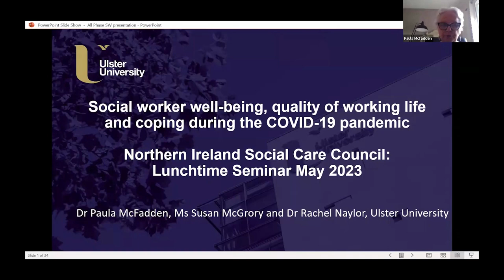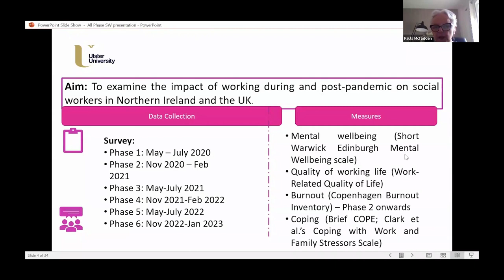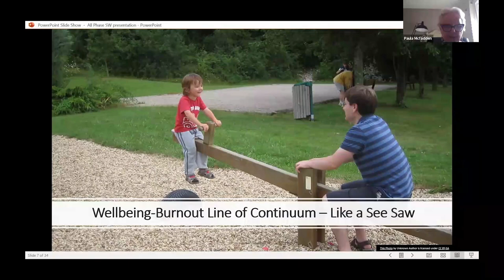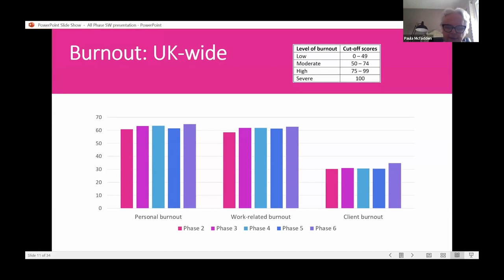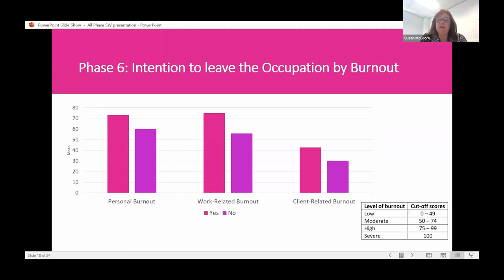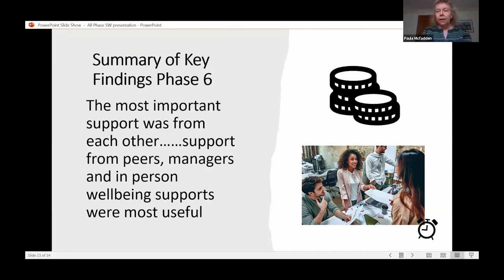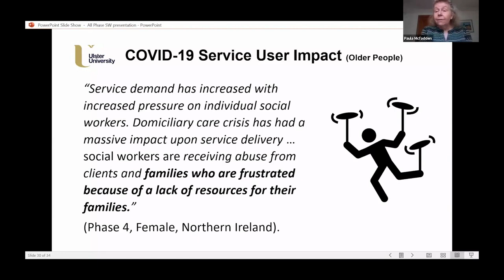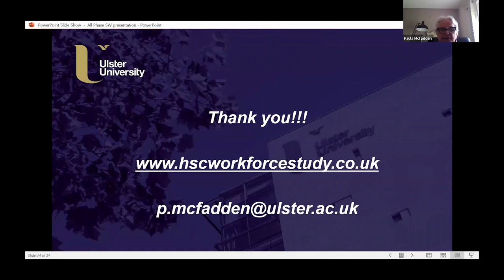Health and social care workers’ quality of working life and coping while working during COVID-19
Health and social care workers’ quality of working life and coping while working during the COVID-19 pandemic: May 2020-March 2023 Phase 6 Results

Presented by Dr Paula McFadden, Senior Lecturer in Social Work, Ulster University (UU), Ms Susan McGrory, Lecturer in Mental Health Nursing, UU and Dr Rachel Naylor, Lecturer in Social Work, UU this seminar will share the results of phase 6 of their Health and Social Care Workforce Study.

This presentation will examine the perspective of nurses, midwives, Allied Health Professionals (AHPs), social care workers and social workers on the challenges they face while providing health and social care during the COVID-19 pandemic, including the support provided by employers and how it can be improved.